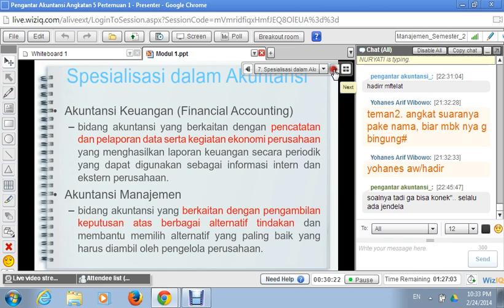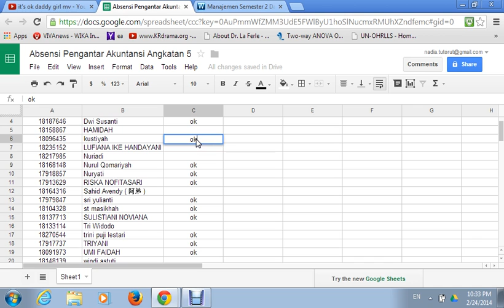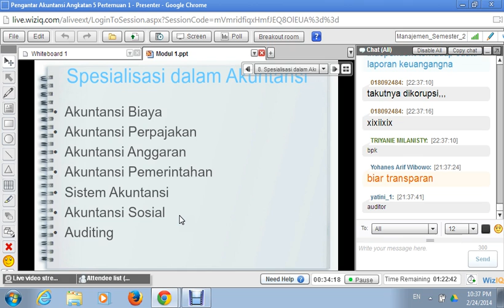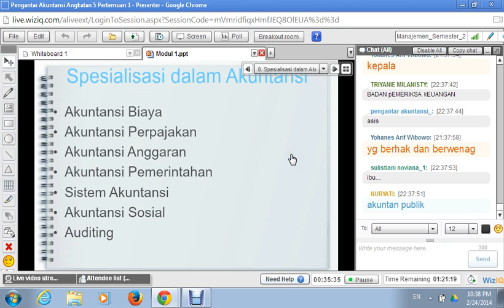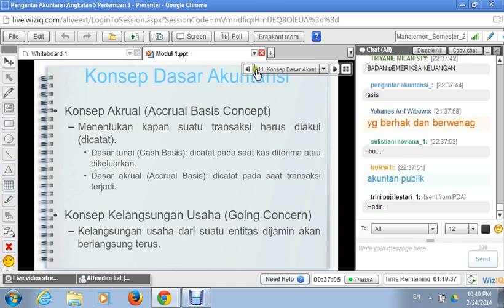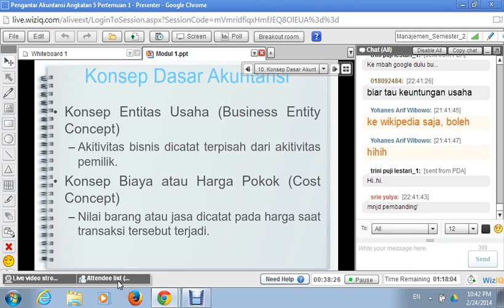2014.1 - Pengantar Akuntansi - UTT - Pertemuan 1 - 24022014 (3)